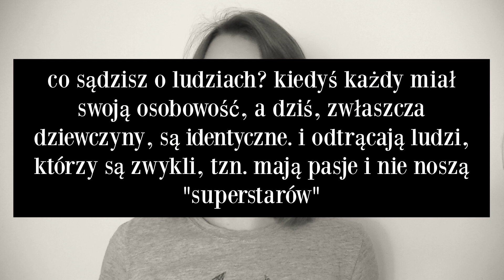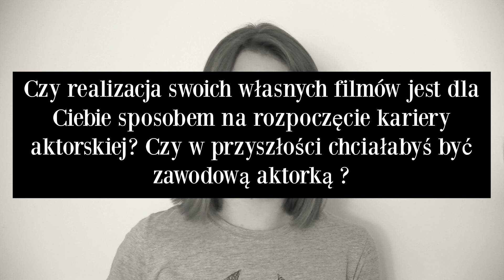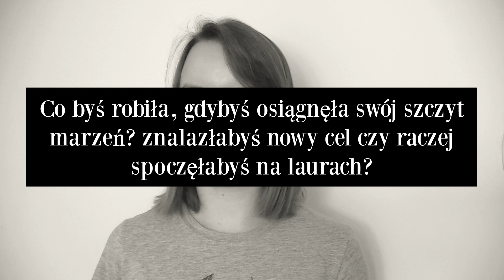Wakacje, YouTube, Marzenia | Q&A #5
W tym filmiku odpowiadam na Wasze pytania :)

Adres mojej skrytki pocztowej:
Dominika Pajek
skrytka pocztowa nr 12
25-359 Kielce UP 14